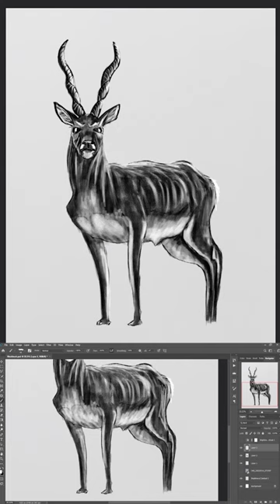How To Draw a Black Buck 🦌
🎵 **Music**